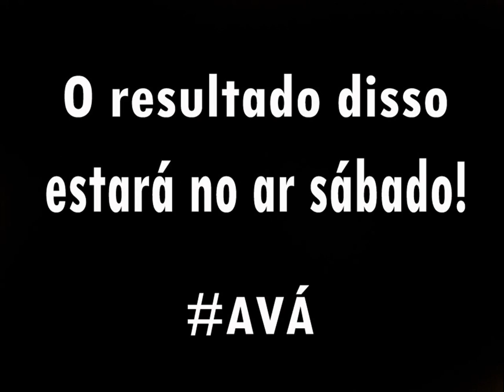MOMENTOS COM O LOKO #011 - PRÉVIA DO VÍDEO DE SÁBADO COM A NINA NERD!